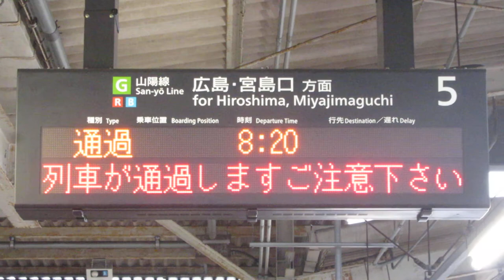JR西日本 海田市駅 ホーム 発車標(LED電光掲示板)